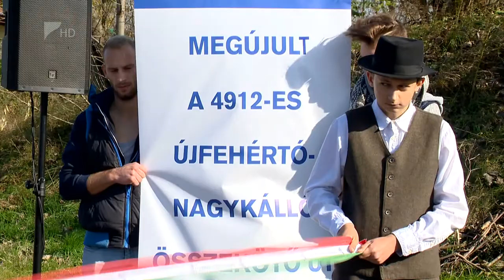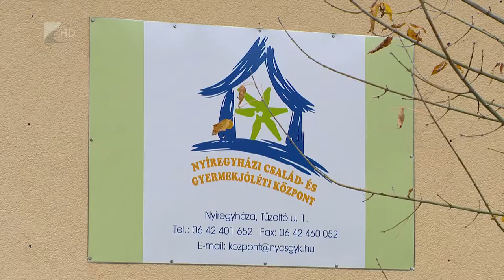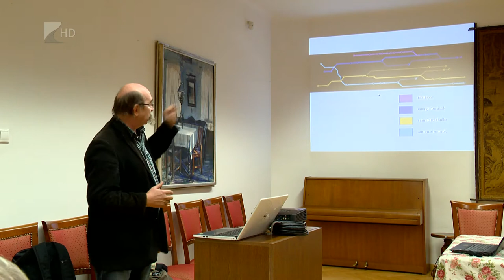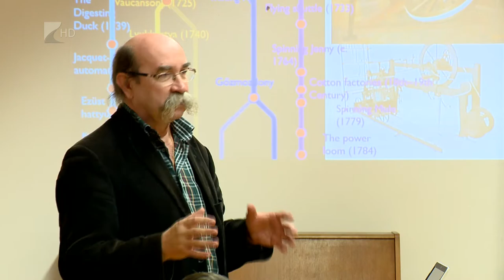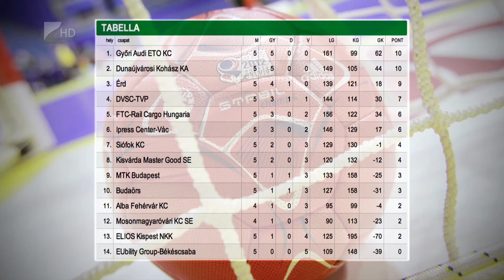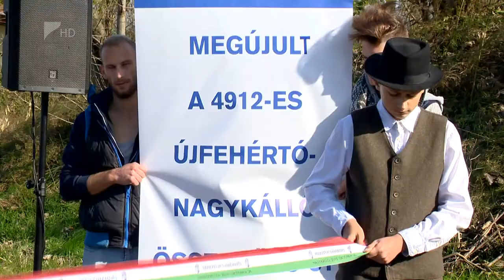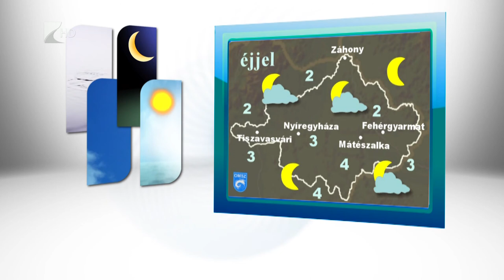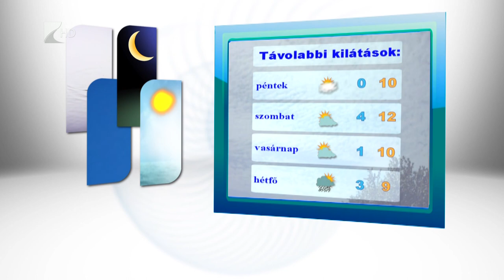Híradó 2016.10.26. - Kölcsey Tv